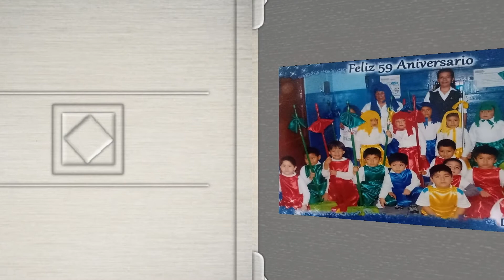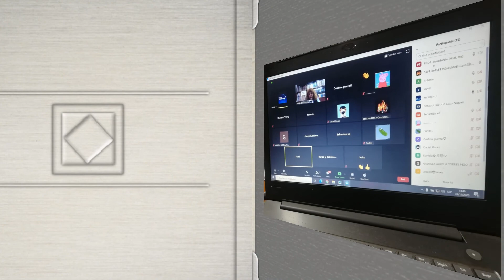REMEMBRANZA DE LA PROMOCIÓN 6° B CULS 2020 IE DOS DE MAYO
Presentamos  una remembranza de la Promoción "Compañeros Unidos Logrando Sueños"  -CULS 2020 a cargo de la Profesora ZOILA LUIZA GARCIA RODRIGUEZ DE LA IE "Dos de Mayo", Cercado de Lima - UGEL 03. Gracias a todos los profesores que hemos tenido desde inicial 3 años hasta sexto grado. Este video ha sido editado en Criterios Musicales, Chimbote - Perú de Marco Antonio Ubillús Márquez